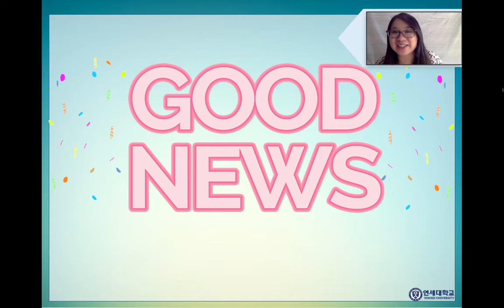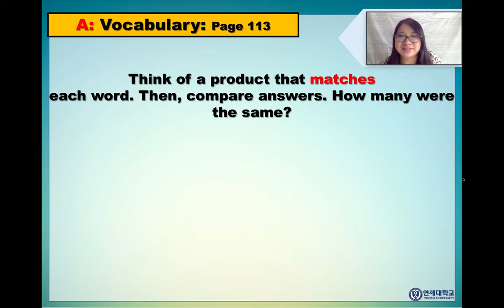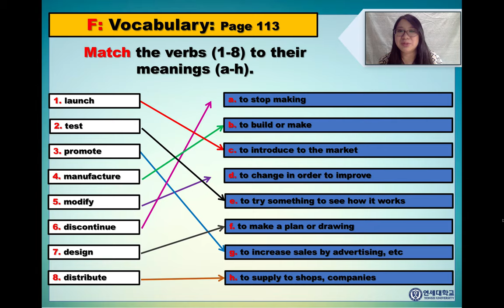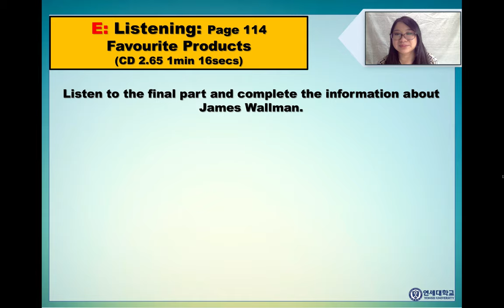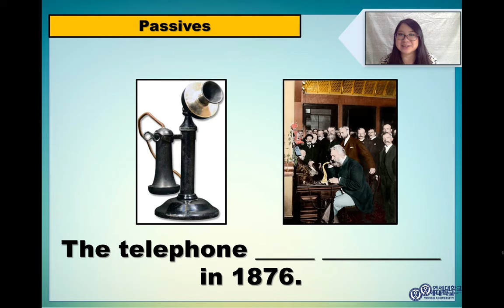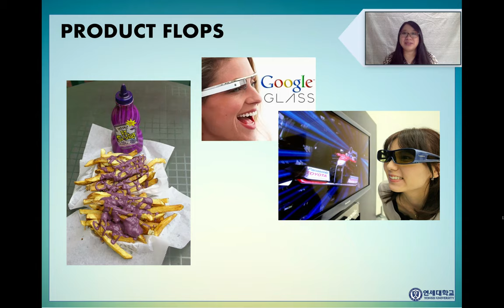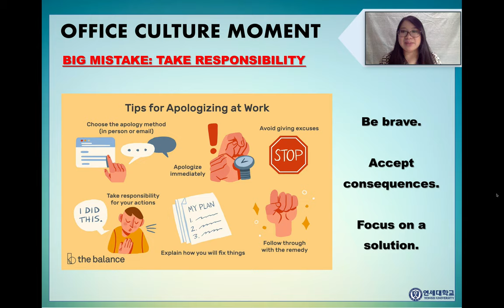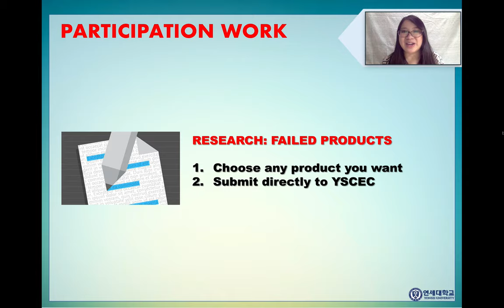Lecture 5 - Unit 12 (Products)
The lecture video for Unit 12 (Products) for the following classes:

ECN3032-02
YB950-02